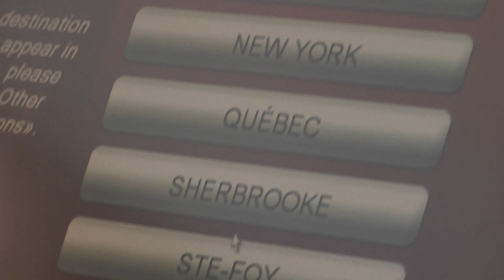Bellhop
A web series about a young Canadian named Jake who moves to New York, dreaming of becoming a famous talk show host.